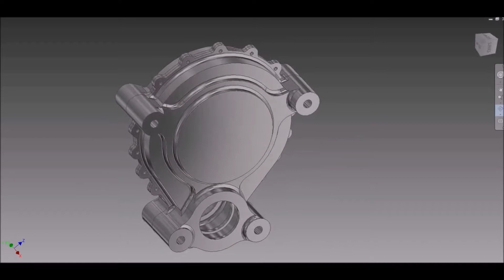Der Antriebsstrang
Ein Getriebe zu bauen kann doch nicht so schwer sein, oder? Hier zeigen wir euch, wie wir das angestellt haben und geben Einblicke in die Fertigung von Kühlung und Akkubox